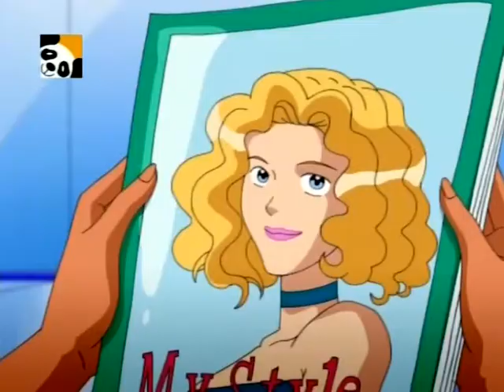AS ESPIAS T04EP12